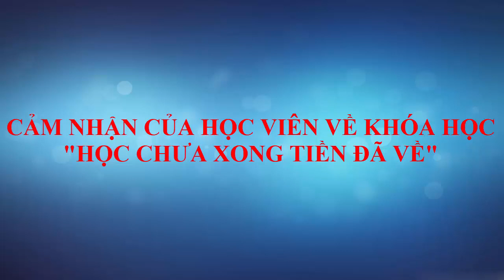Cảm nhận về khóa học HỌC CHƯA XONG TIỀN ĐÃ VỀ K31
Cảm nhận về khóa học HỌC CHƯA XONG TIỀN ĐÃ VỀ K31 - Nhà đào tạo Phạm Thành Biên

Trong khóa học chuyên sâu này bạn sẽ được học:
- Cách kiếm tiền - cách đầu tư của người giàu,
- Tư duy đúng về đầu tư nói chung và trading nói riêng,
- Phương pháp quản trị cảm xúc trong đầu tư,
- Quy trình phân tích thị trường trên những công cụ hiện đại,
- Các bộ chiến lược hiệu quản cho từng nhịp của thị trường,
- Phương pháp quản trị rủi ro, phương pháp tối đa hóa lợi nhuận
- Và còn nhiều công thức, chiến lược về tài chính tuyệt vời khác đang chờ bạn trong khóa học...